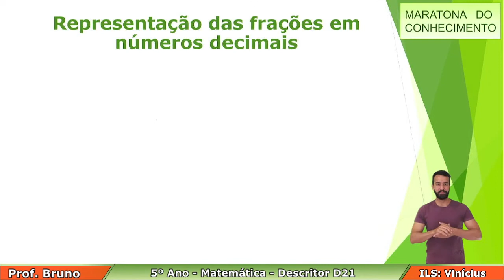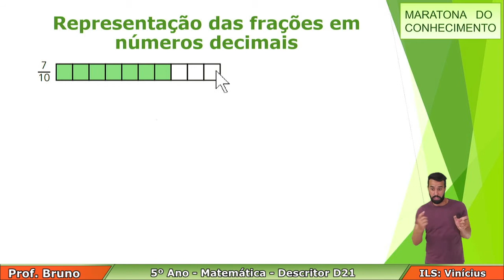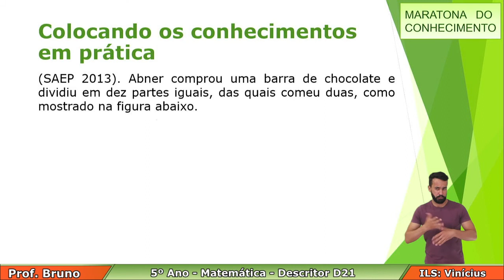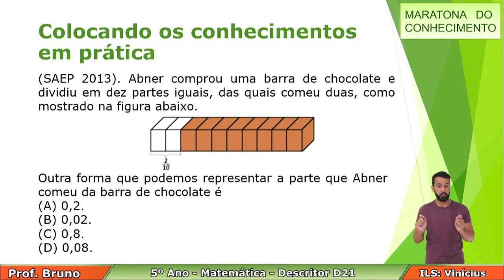5º Ano - D21 - Matemática - Maratona do Conhecimento